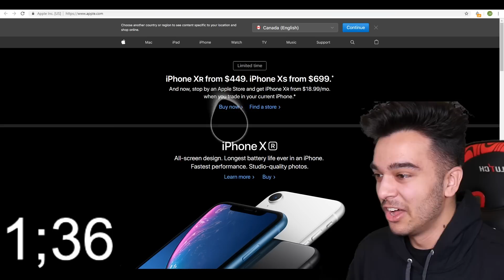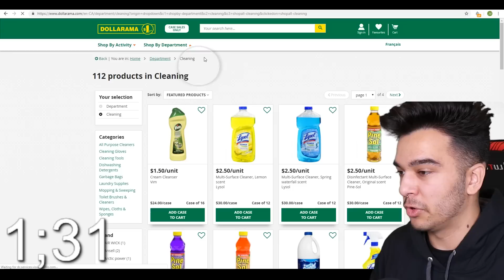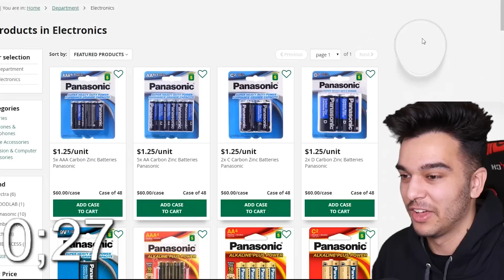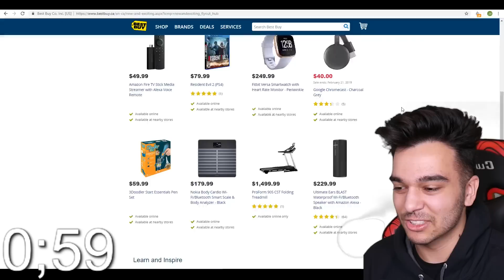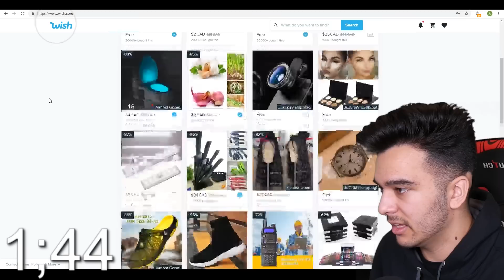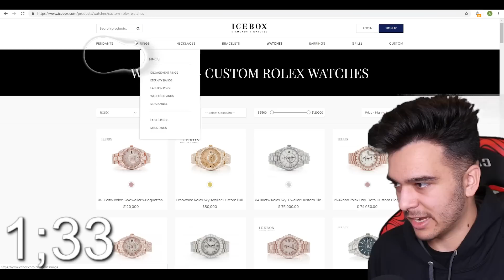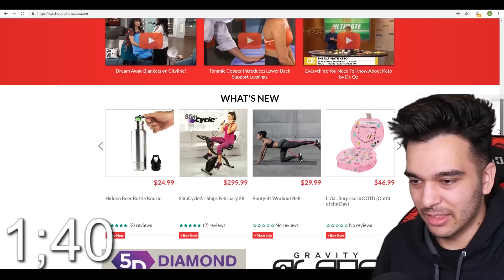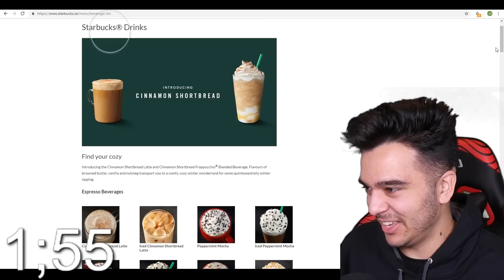Buying EVERYTHING You Look At! (EYE TRACKER CHALLENGE FAIL)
in this eye tracker challenge i buy everything i see. everything i look at i must buy in this buying everything challenge.

Send this video to your credit card company and maybe theyll waive the fee